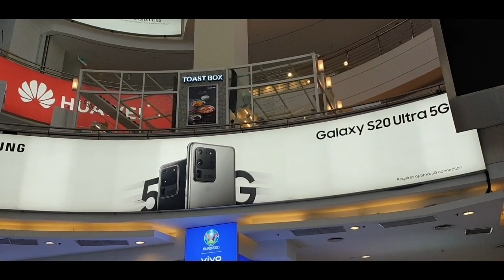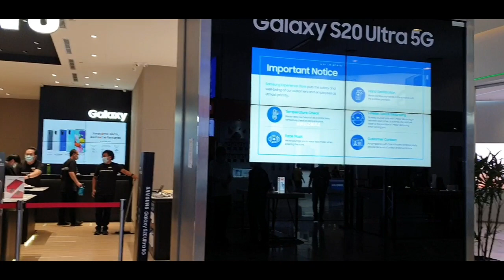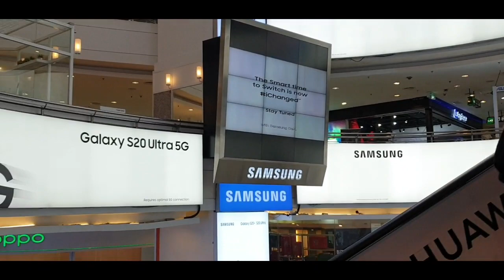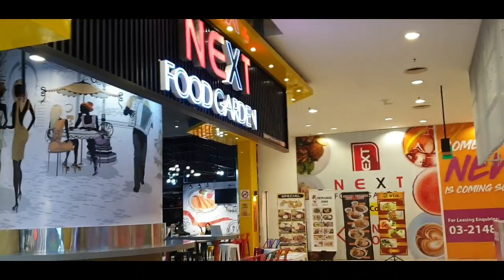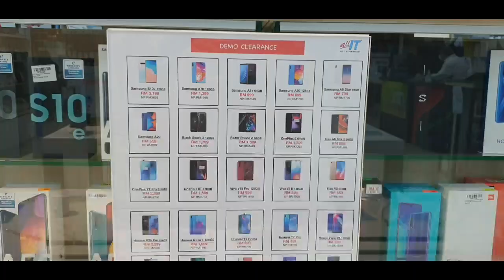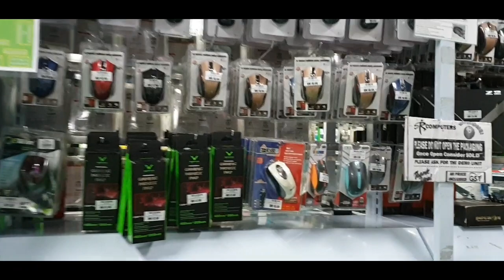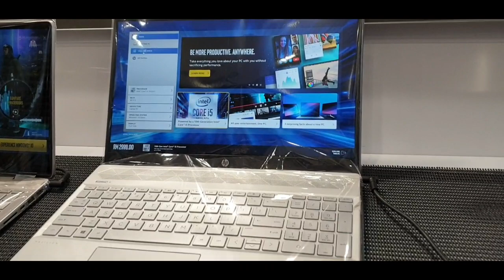Plaza low yat shopping haul| Tourist Guide to Plaza Low yat|Malaysia largest IT Mall|Spice N Style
Since its inception in 1999, Plaza Low Yat has always been the place to go to when gadgets, laptops, smartphones, accessories and everything IT comes to mind. It becomes Malaysia largest IT lifestyle Mall in 2009.

Plaza Low Yat is widely regarded as the most comprehensive IT centre in Kuala Lumpur, offering various IT products and services from mobile, photography, and gaming, to computing and repairs. Plaza low yat is in bukit bintag Kuala Lumpur.